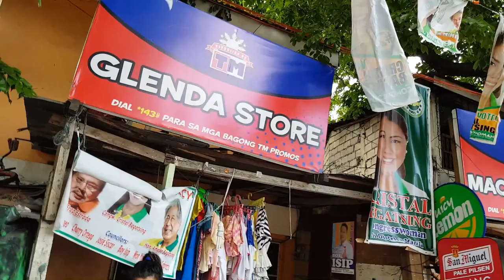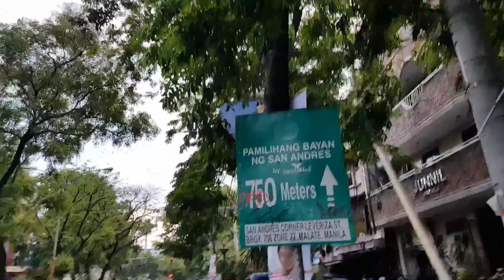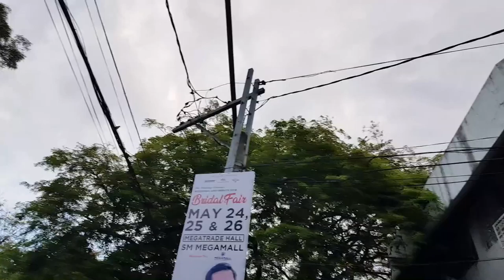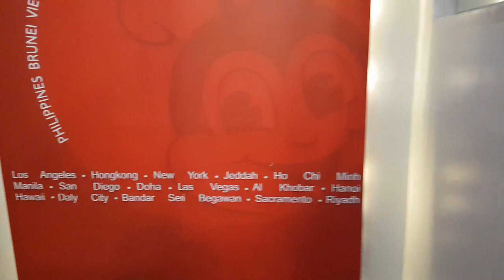BEEauty and Beyond Episode 5: Flores de Manila (Pollen and Nectar Sources for HoNea)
Is it really possible for bees to produce honey in the urban jungles of Manila?  If yes, what could be the premium sources of pollen and nectar?

Whether you want to try out UrbanBeekeeping, or you simply want to learn what are the sources of pollen and nectar for HoNea: Pure and Raw Honey for Health & Beauty, this video will provide the answers.

Thank you so much & have a BEEautiful day ahead!